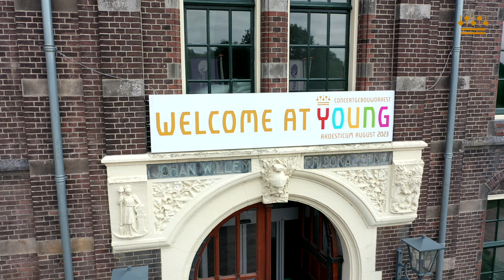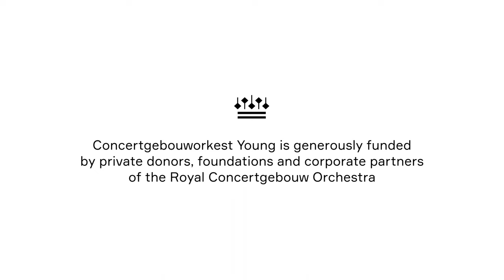Young 2023 - Bassoon player Rosalie Nova from Austria | Concertgebouworkest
"I hope that I can take away something from the workshops we are doing, as to how to be an ambassador. And I think it is also dealing with stage fright, which is something I have trouble with. So I am excited about that workshop!" Meet bassoon player Rosalie Nova, Young 2023 participant!